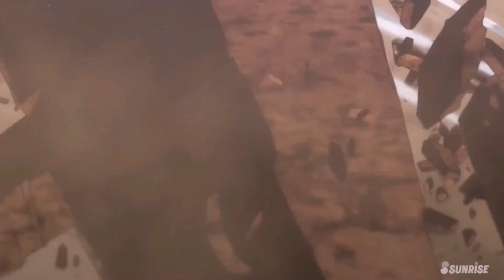三日月・オーガスvsマクギリス・ファリド 【殺戮のオルガ第17話】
ニコ動で昔投稿したやつです。いろいろクオリティは察しです。

主に鉄血のオルフェンズ系の動画を趣味で動画を作ってます
動画投稿ペースはめちゃくちゃ遅いですが
オルガが止まらないかぎり俺は動画を投稿し続けるぞ！

【使っている編集ソフト】

【動画編集】
AviUtl　これで動画編集しています

【画像編集　切り抜き】
GIMP 2.10.4　サムネ作りや画像を切り抜いてます

【ボイス編集　ボイス切り抜き】
SoundEngine Free　これでボイス切り抜いてます
REAPER　これでキメラボイスを作ってます
My movie maker 音声切り抜きなどしています。